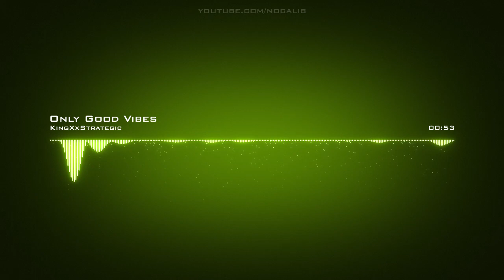KingXxStrategic | Only Good Vibes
Artist: KingXxStrategic | Track: Only Good Vibes